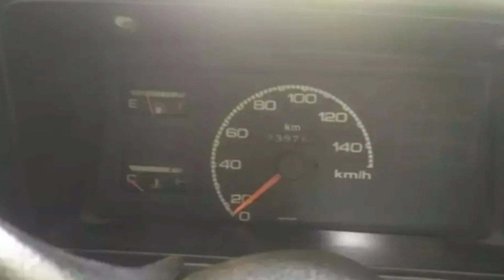Maruthi 800 second hand sales in Chennai tamilnadu low budget car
Ask a friend about it
 2 / 6
₹ 70,000
2000 model M800 5speed
Loading your ad…
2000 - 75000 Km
MADIPAKKAM SADASIVAM NAGAR, CHENNAI
29 MAR
₹ 70,000
Details
2000 model M800 5speed
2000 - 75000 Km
BRAND
Maruti Suzuki
MODEL
800
YEAR
2000
FUEL
Petrol
KM DRIVEN
75,000 km
Description
2000 model M800 5speed

Second Owner

FC and Insurance current.

• Track Info: music credit to

Title: Oracle by Peyruis
Genre and Mood: Hip Hop & Rap · Calm